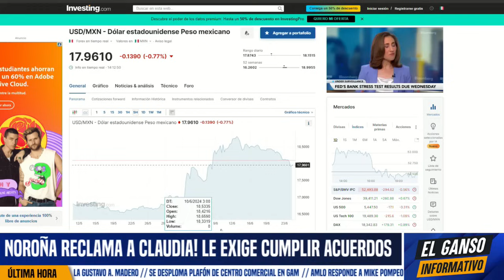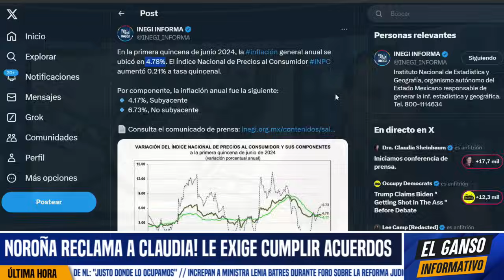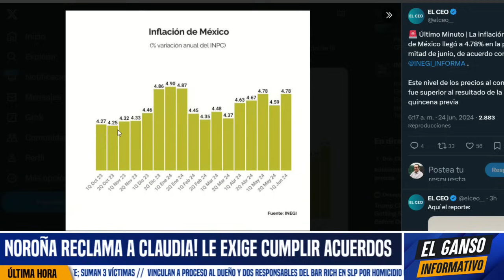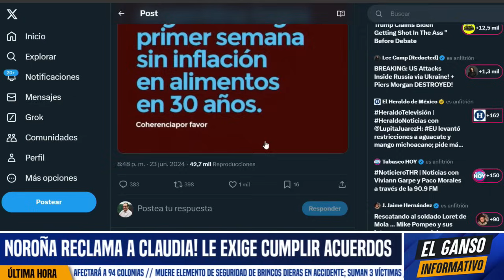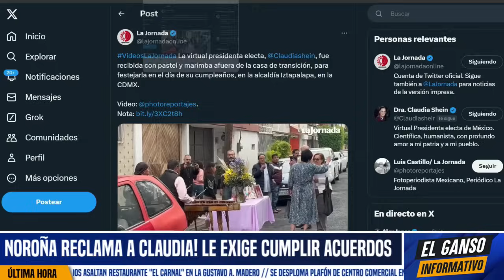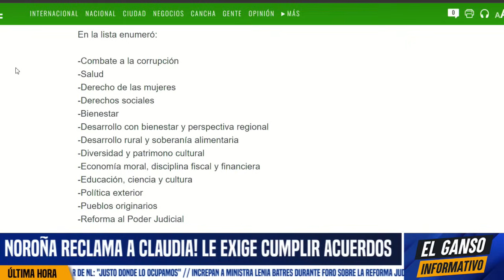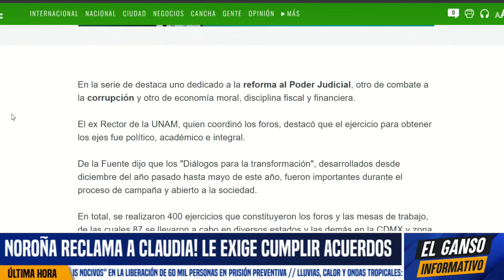TÓMALA! MÉXICO HUMILLA A ARGENTINA. CLAUDIA HUNDE A MILEI